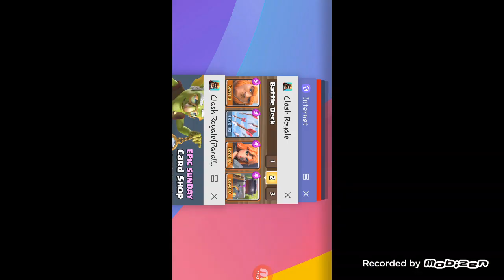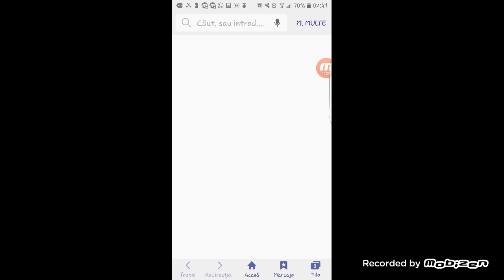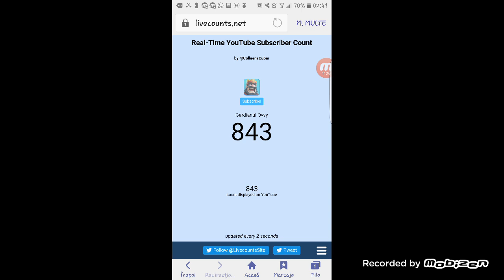#3 Clash Of Clans "Romania" Terminam Garduletul de LvL 10 :)